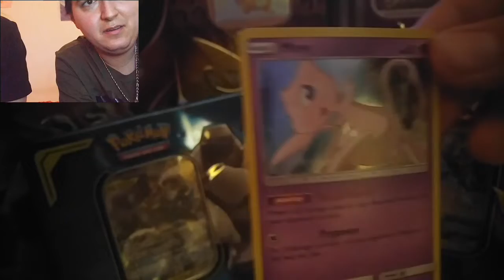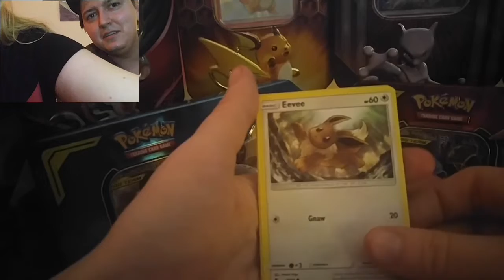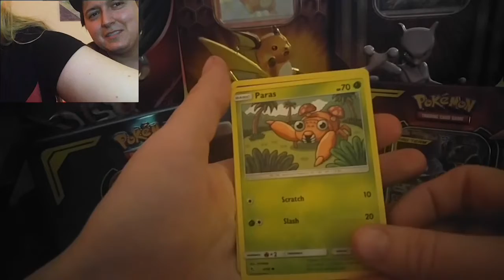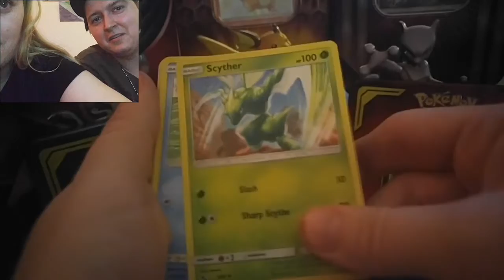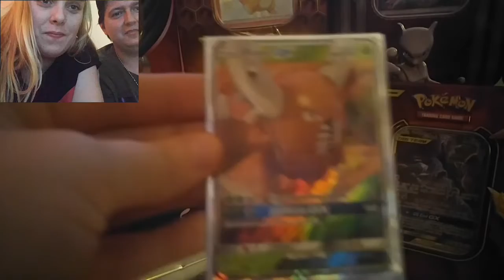Hidden Fates Pin Collection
Wifey Opens Packs